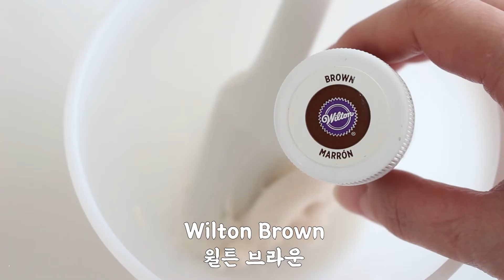[ENG]선인장케이크🌵Cactus cake🌵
안녕하세요🧡
오늘은 정말 간단하고 진짜와 매우 닮은😊 선인장과 다육이 케이크를 만들었어요.
저는 선인장꽃, 다육이도 만들었지만 컵케이크 위에 크게 선인장 하나만 올려도 너무 예뻐요.

가끔은 화려한 플라워케이크보다 아주 심플한 이 선인장케이크가 더 인기많을 때도 있답니다.
그럴때마다 매우 황당하지만 ..😅 역시 진짜와 비슷한 꽃케이크가 가장 인기많은 것 같아요🧡
그럼 영상 즐겁게 보시고 항상 건강하세요 ❣️

🌵도구와 재료🌵
-팁(모양깍지) 101번 혹은 102번(선인장, 선인장꽃), 00번(가시), 12번(다육이)
-네일(꽃받침)
-꽃가위
-버터크림 혹은 앙금
-윌튼색소 (모스그린, 브라운, 레드레드)
-짤주머니(14인치사용)
-커플러(소)
-초코후레이크

Hi🧡
Today I made a simple and realitic cactus and succulent cake.
I made cactus flowers and succulents, but it's so good if you put a big cactus only on the cupcake.

Sometimes this cactus cake is more popular than a fancy flower cake😅
I think flower cakes that look like real ones are the most popular.

-Tips: 101or102, 00, 12
-Nail
-Flower scissor
-Buttercream or beanpaste
-Wilton color(brown, redred, moss-green)
-Piping bag(14inch)
-Coupler
-Chocolate flake

*자주 가는 도구/재료쇼핑몰: 베이킹맘, 웰베이킹, 참새방앗간

You can ask my class in my Instagram ;)
수업신청은 블로그나 인스타그램에서 가능해요^^

*책: 첫번째플라워케이크, 블로섬플라워케이크, 매월특별한날플라워케이크